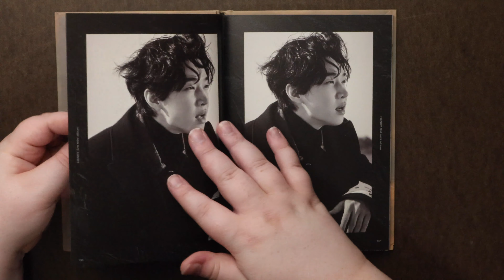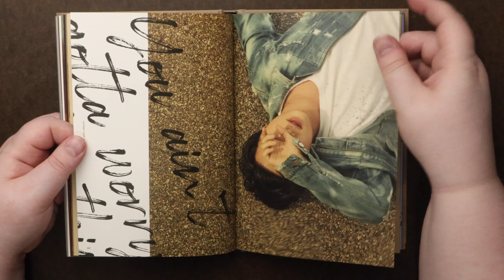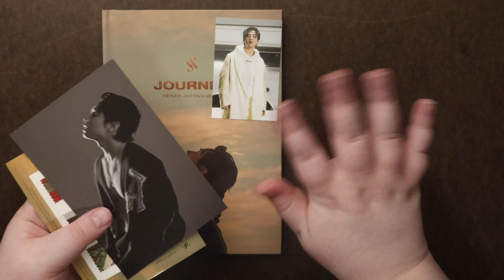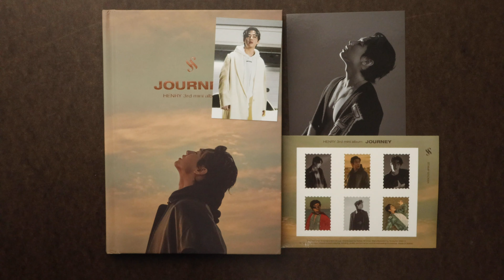Unboxing | Henry Mini Album Vol. 3 - JOURNEY